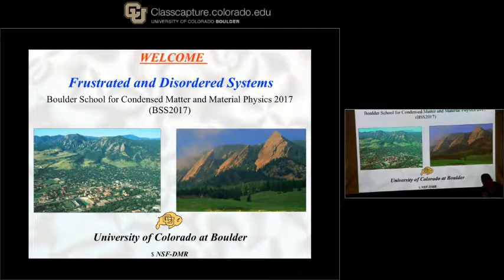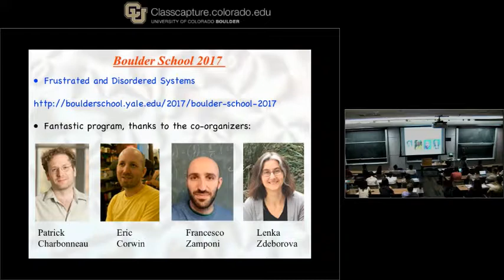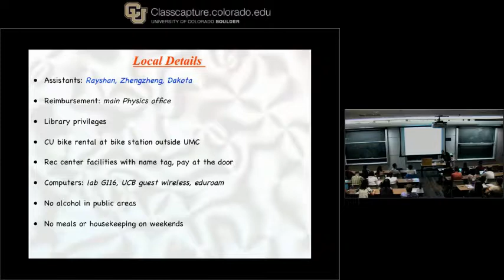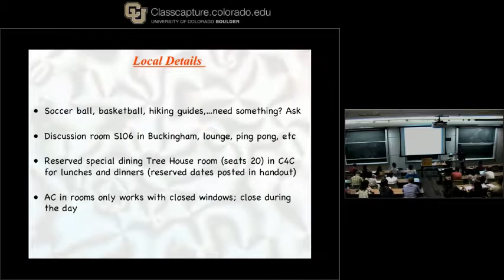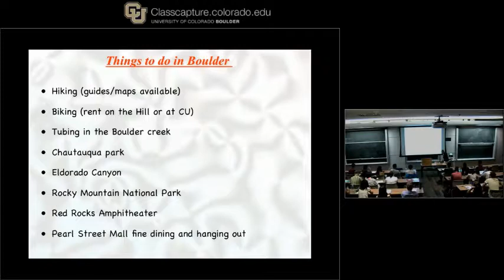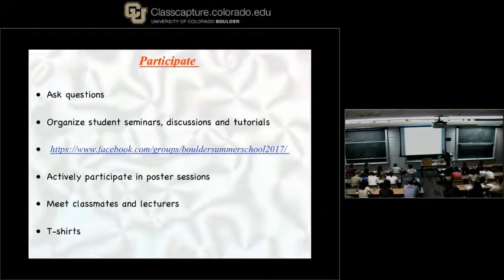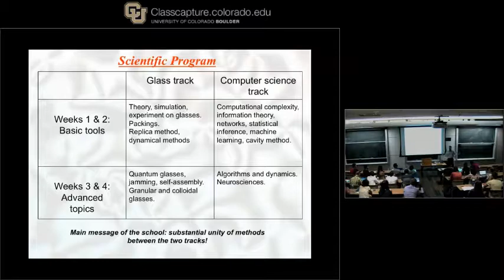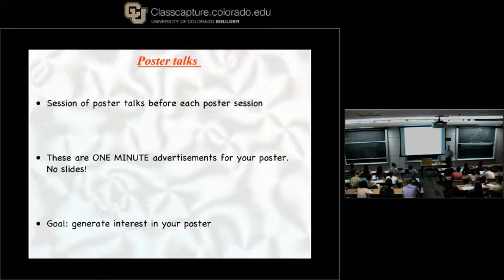BSS 2017 Introduction by Leo